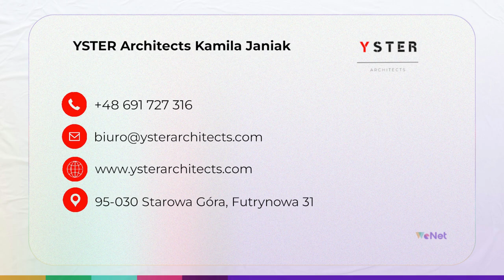Projektowanie wnętrz Starowa Góra YSTER Architects Kamila Janiak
ProjektowanieWnętrz to główna specjalizacja mgr inż. arch. Kamili Janiak, która oferuje kompleksowe usługi architektoniczne oraz wnętrzarskie, dostosowane do indywidualnych potrzeb klienta. Jej podejście łączy estetykę minimalizmu z funkcjonalnością przestrzeni, stawiając na czystą formę oraz wysokiej jakości materiały. W ramach swojej działalności Kamila Janiak oferuje projekty architektoniczno-budowlane, pełne aranżacje wnętrz, tworzenie autorskich mebli na zamówienie oraz nadzór autorski nad realizacją projektu. Dodatkowo koordynuje prace wszystkich uczestników procesu projektowego, co gwarantuje spójność i zgodność z wizją klienta.

Dla osób kupujących mieszkania od dewelopera architektka oferuje odbiory techniczne, sprawdzając zgodność z projektem i standardem wykonania. Jej projekty charakteryzują się elegancką prostotą oraz funkcjonalnością, zapewniając harmonijną przestrzeń do życia i pracy.